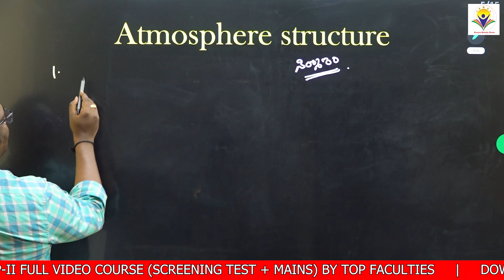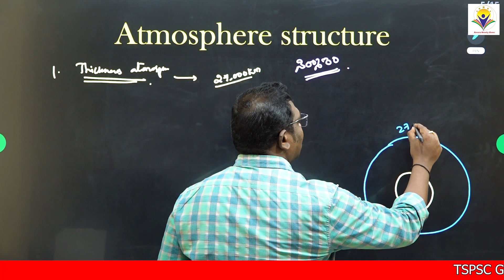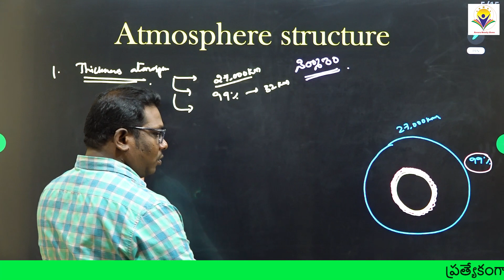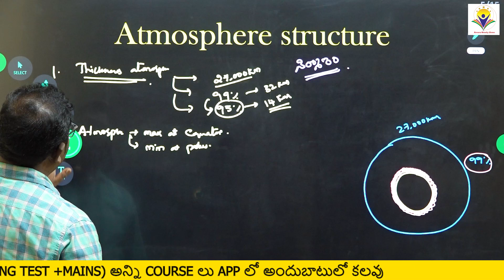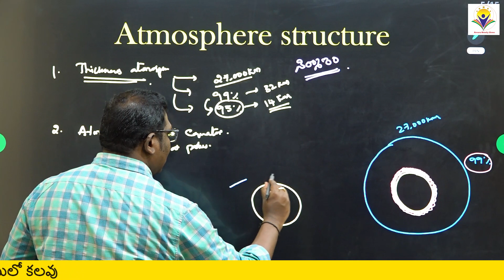Atmosphere Structure | By Sri Hari Kakarla Sir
Dr. Sri Hari Kakarla is a senior Geography faculty teaching for UPSC, Geography Optional Environment and Ecology in Both Telugu Medium and English Medium, APPSC, TSPSC aspirants .Dr. Sri is the founder and chairman of ARORA IAS.  Sir is presently teaching is RC Reddy IAS, Hyderabad, Krishna Pradeep 21st century IAS, Saeed Shine India. He authored Mains books for UPSC and other state commission exams
Full TSPSC Geography Module Classes with Model Question and Answers will be Provided in Video course Exclusively in Telugu Medium. Download KAKARLA ACADEMY app now from the